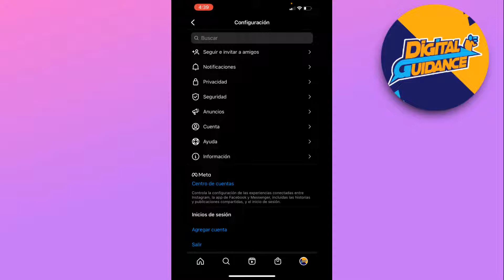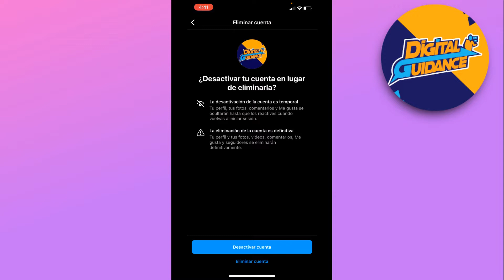Cómo desactivar la cuenta de Instagram temporalmente (2025)